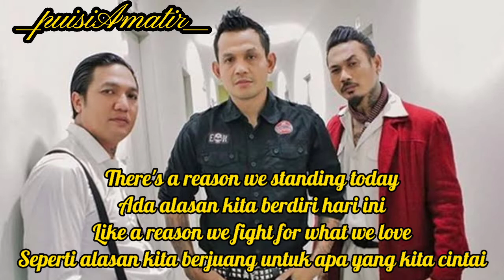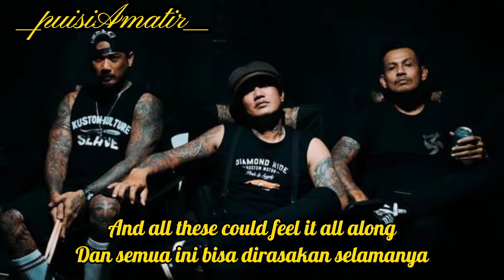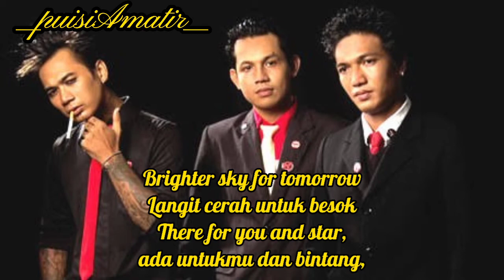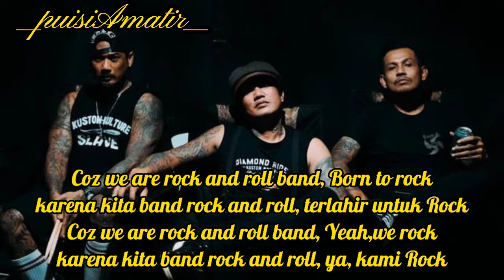Video Lirik [terjemahan] Rock'N Roll Band - SID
"Rock & Roll Band"

There's a reason we standing today
Like a reason we fight for what we love
Thousand hopes in my generation, breaking down
Radio there is no distortion
Television consumed you to the bone
So i said, let's make resolution never fade

Not here for those teenage icons, we're just not them
John bo, boots and tiger prints, here we go

Coz we are rock and roll band
Born to rock
Yeah, we rock
Coz we are rock and roll now
And all these could feel it all along

There's a price for youth degradation
Don't believe in truth manipulation
Good and truth, we'll make it
Beautiful somehow

Not here for identity fight
We're just the same
Hardcore, punk, oi, skinhead, rude boys, sing with me

Born to rock
Yeah, we rock
And all these could feel it

Upper glass, forget the past
Join and joy to sing with us
Brighter sky for tomorrow is
There for you and star
Star up high